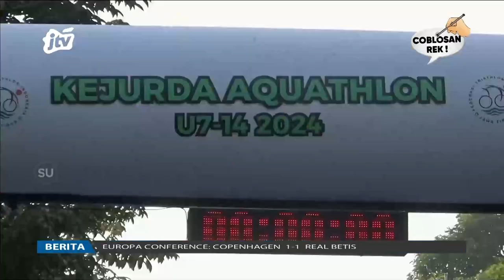Ribuan Atlet Siap Bertarung Di Kejuaraan Triathlon Open | POJOK ARENA JTV